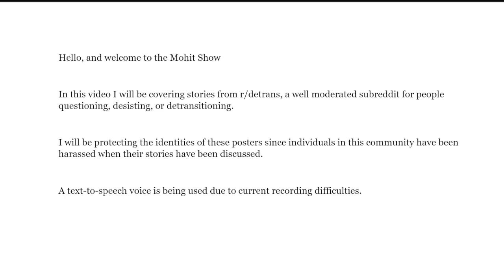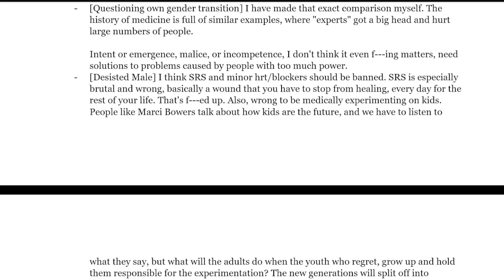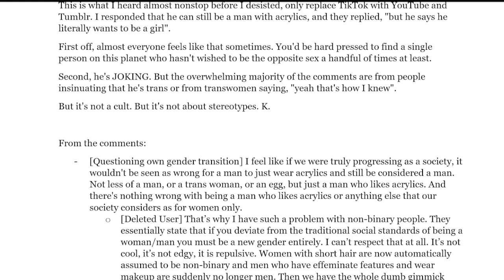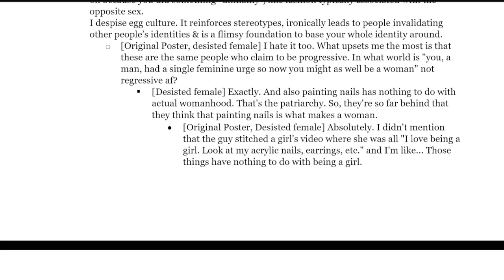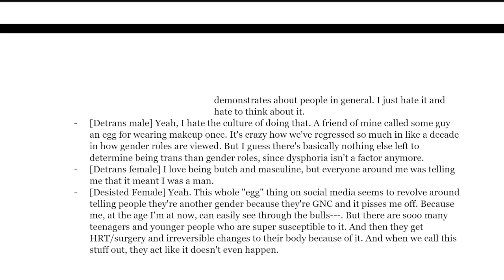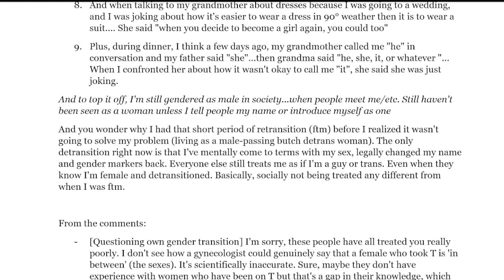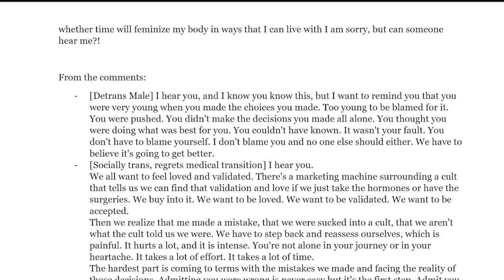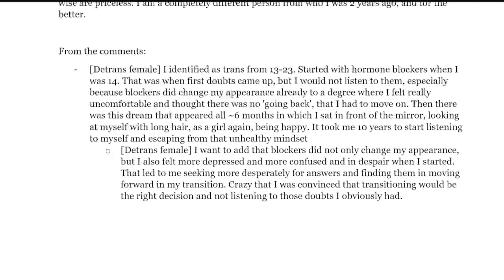r/detrans | Detransition Stories | The new lobotomy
More posts from r/detrans

A text-to-speech voice is being used due to recording difficulties.